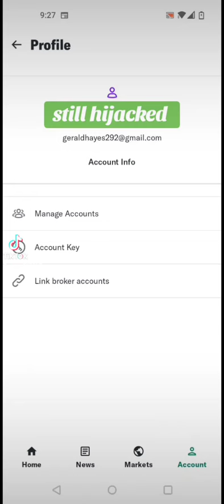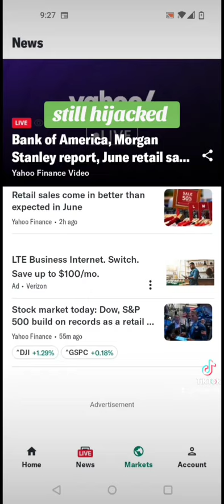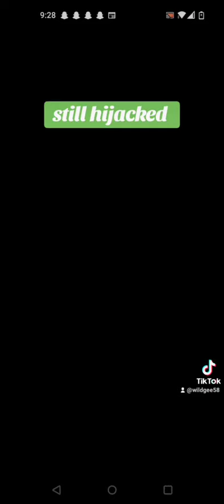July 18, 2024